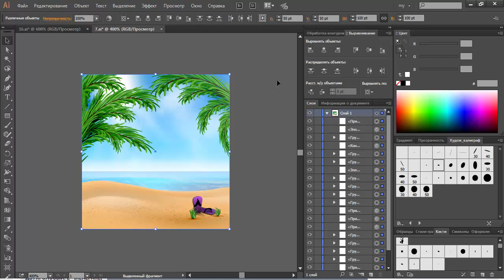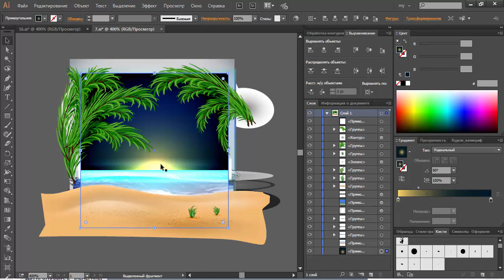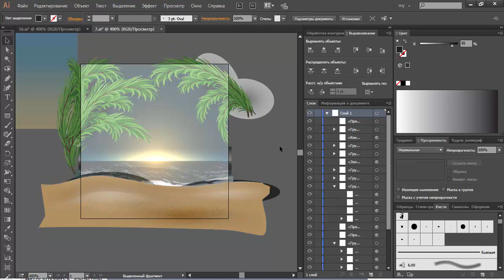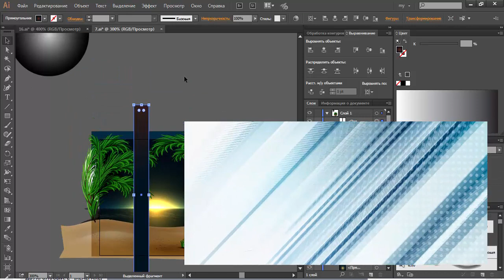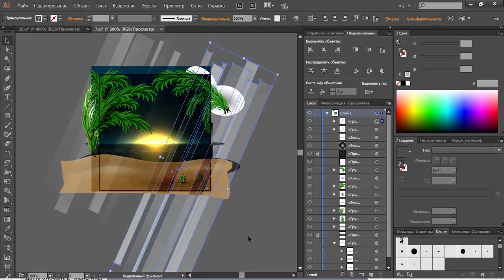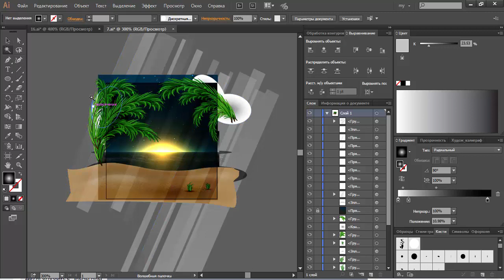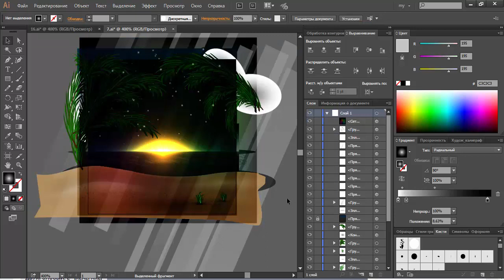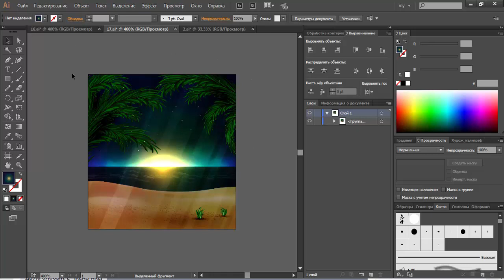41 | Закат над морем | JULI ROSE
Зарабатывайте на своем творчестве вместе со мной!

Шаг 1: Начало работы в программе Adobe Illustrator;
Шаг 2: Регистрация на сайтах \ микростоках;
Шаг 3: Полный курс "Профессиональный стокер"

Julia Rose
Adobe Illustrator
Уроки по Adobe illustrator
эдоб иллюстратор
обучение
Уроки Иллюстратора
вектор
Vektor
как рисовать в Adobe Illustrator
background
вектор в Adobe Illustrator
иконки
Juli Rose
Джули Роуз
Джули Роус
Julia Rose
эдоб элюстратор